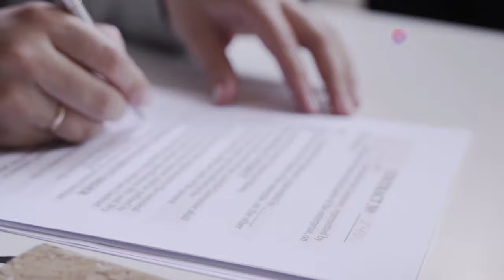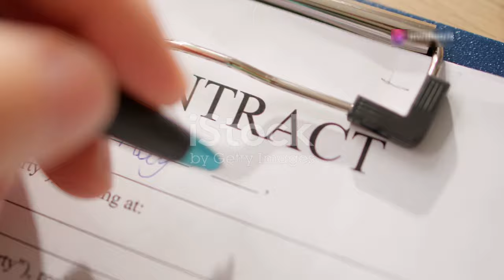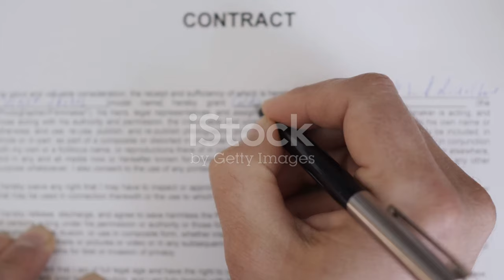Matt Chapman Signs 6-Year Contract with San Francisco Giants! ️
OUTLINE:
00:00:00 A Giant Leap for Chapman
00:01:56 Defensive Wizard, Offensive Threat
00:04:09 Securing the Cornerstone
00:06:12 A Boost for the Orange and Black
00:06:53 The Bay Area Embraces a Star
00:07:32 Chapman's Quest for a Championship
00:08:11 Building a Legacy in San Francisco
00:08:48 A New Era in San Francisco

🚨 BIG NEWS IN BASEBALL! 🚨 Matt Chapman, the star third baseman, has officially signed a **6-year contract** worth **$151 million** with the **San Francisco Giants**! 🎉 This deal keeps him in the Bay Area from **2025 to 2030**, ensuring he won’t hit the free-agent market after this season.

💵 **Contract Highlights:**
- **Signing Bonus:** $1 million 💸
- **Annual Salary:** $25 million per year 💰
- **Previous Contract:** Joined Giants in March with a 3-year, $54 million deal.

Chapman has already proven to be a powerhouse on the field, leading the Giants with **22 home runs**, **69 RBIs**, and **90 runs** scored this season! ⚾️🔥

With four Gold Glove awards and an All-Star appearance in 2019, this contract solidifies his status as one of the league's top players. 🏆